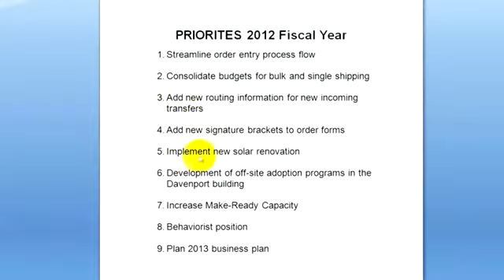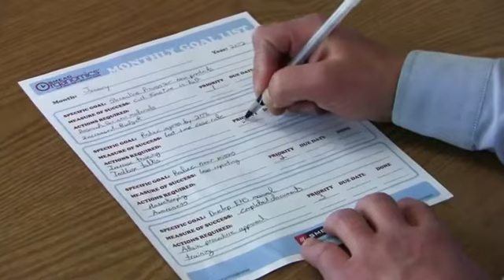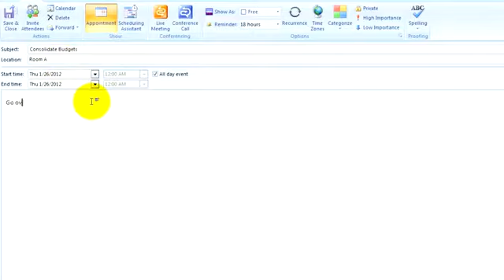How to Prioritize Tasks Now and Later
Smead 2 Minute Tips on How to Prioritize Tasks Now and Later

About Smead - A world-leading provider of solutions for efficient document management, Smead is a woman-owned company well-known for its high quality, environmentally responsible products and innovative organizational systems. For more than a century, Smead has been committed to one purpose: Keeping You Organized.